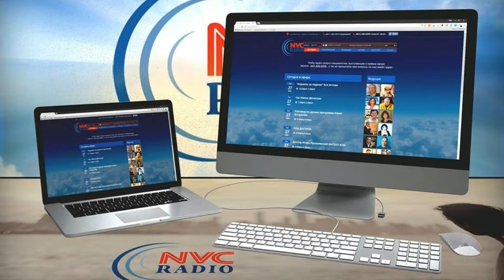Американские левые на стороне Северной Кореи и Ирана, против п...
Американские левые на стороне Северной Кореи и Ирана, против президента Трампа.
Программа Леона Вайнштейна – «Вайнштейн в зЭфире» на RadioNVC 22 Сентября, 2017